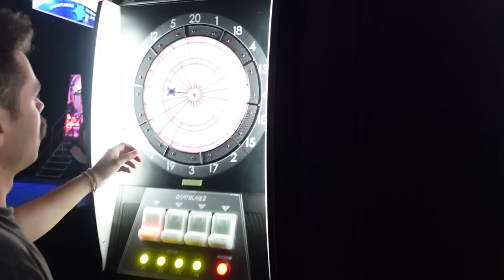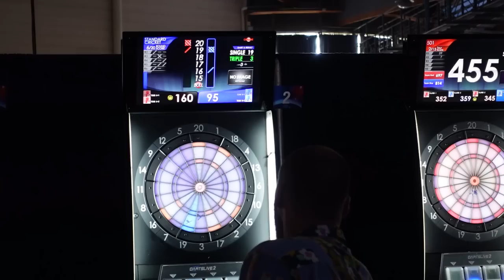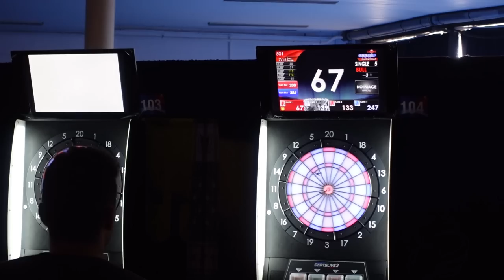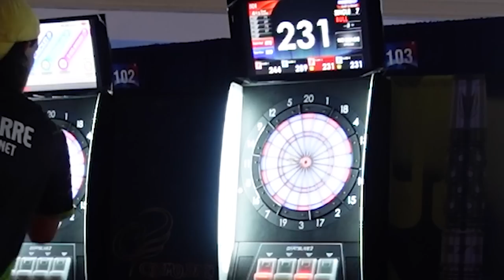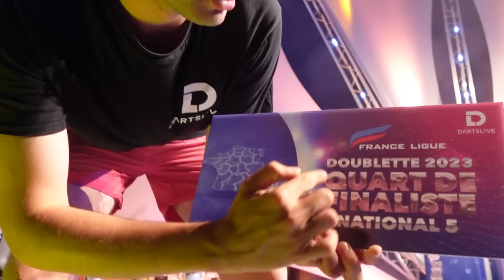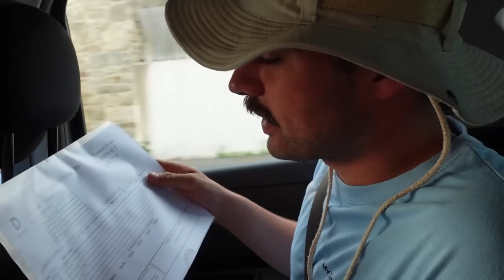(PRESQUE) CHAMPIONS DE FRANCE DE FLÉCHETTES 🎯🏆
Salut les zouaves,

On a participé aux championnats de France de Fléchettes !

Après la musique, il était temps de vous dévoiler quelle était là seconde passion du groupe de pote. Une cible, trois flèches, autant de copains que d’alcool dans le sang et un florilège de blague s intellectuelles, c’est ce qui vous attends dans cette vidéo !

On revient très vite pour de nouvelles vidéos !